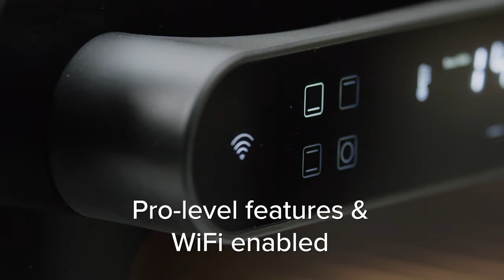Meet the Anova Precision® Oven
Introducing the first combi-oven with pro-level features for your home. This will change the way the world cooks.